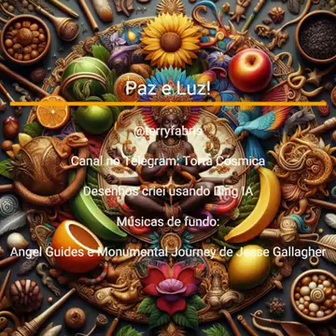A todas as bandas (Terry Fabris)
Muito Obrigado
Namaste

Caminhando entre os céus e a terra, na vastidão do espaço e do espírito... Quando a paz se estabelece, o respeito, a confiança e o amor fluem naturalmente. A busca pela paz não é uma conquista a ser alcançada, é intrínseca, um estado de ser que reside no silêncio da mente, na essência natural do coração verdadeiro...

Que possamos caminhar por um mundo de pacificação...

Terry

Música
2 músicas

Angel Guides
Jesse Gallagher
Angel Guides

Monumental Journey
Jesse Gallagher
Monumental Journey
Música